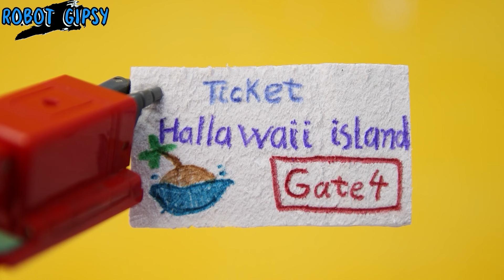Old & New OPTIMUS PRIME Transformers: JCB TOY boat Robot Transfiguration animal Tobot Car Toys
Collection of Old and New Optimus Transformers, Jcb Toy, Boat Robot Transformers animal and many Tobot and Hello Carbot cartoon movie!
       Wish you have fun watching the movie!
👏Welcome to Robot Gipsy👏
🤞Thank you so much!🤞